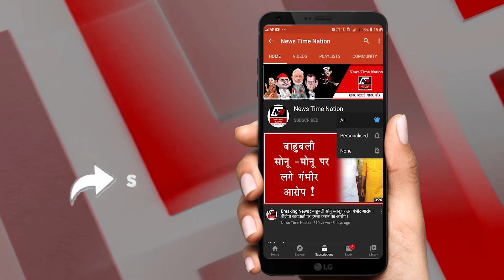Pratapgarh-अब प्रतापगढ़ में पुलिस पर LIVE हमला ! I News Time Nation I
कानपुर के बाद प्रतापगढ़ में पुलिस पर हमला !
दो पुलिसवाले हुए बुरी तरह घायल !
मंदिर को लेकर हुआ था विवाद
अब खतरे में है खाकी का इकबाल !
सिपाही पिटाई और भागने वाले विजुअल से शुरु करें...
देखा आपने किस तरह ये पुलिसकर्मी अपनी जान बचाकर भाग रहे हैं...ये बेचारे पुलिसकर्मी गांव में बवाल शांत कराने गए थे लेकिन गांव वालों ने इन पुलिसकर्मियों पर ही हमला कर दिया जिसमें ये तीनों बुरी तरह घायल हो गए...
पुलिस के इकबाल पर सवाल उठाता ये मामला प्रतापगढ़ जिले के संग्रामगढ़ थाना इलाके के भवदासपुर गांव है...जहां मौजूद शिव मंदिर में बीती 14 जुलाई को भंडारे का आयोजन किया गया था...इसी बीच पटेल और सरोज बिरादरी के बीच मंदिर से झंडा हटाने को लेकर बवाल हो गया...इस बवाल की खबर मिलते ही लखपेड़ा चौकी के सिपाही मनीष कुमार, अखिलेश और रवि यादव मौके पर पहुंचे...अभी पुलिसकर्मी झगड़ा शांत कराने की कोशिश कर ही रहे थे कि अचानक ग्रामीणो ने पुलिकर्मियों पर ही हमला कर दिया...लाठी डंडे और पत्थर से हुए हमले में तीन सिपाही बुरी तरह घायल हो गये...
सिपाहियों के घायल होते ही पूरे गांव में हड़कंप मच गया...घायल सिपाही खुद को बचाने के लिए तुरंत ही मौके से निकलने की कोशिश करने लगे लेकिन गुस्साए ग्रामीणों ने उन्हें दौड़ा लिया...लेकिन उसी गांव के कुछ लोगों की मदद से घायल सिपाही काफी मशक्कत के बाद मौके से जान बचाकर निकल पाए...गांव के कुछ नौजवान घायल पुलिसकर्मियों को बाइक पर बैठाकर आनन फानन में अस्पताल लेकर पहुंचे जहां उनका इलाज शुरु हुआ